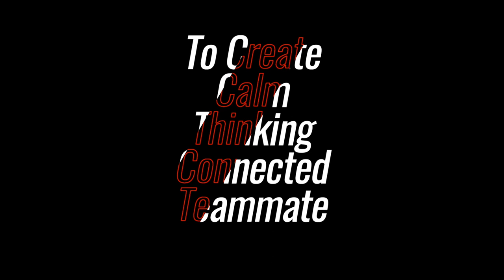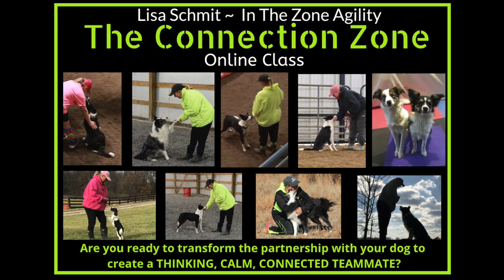In the Connection Zone with Lisa Schmit -- Online Course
Regardless of what sport you compete in, you want to be connected as a team before you begin working. There are many connection exercises that we can do in both training and trialing situations to create a thinking and connected dog. In this class, we will go over connection games to do with your dog to keep your dog in the connection zone inside and outside the ring. What happens outside the ring can be as important as what happens inside the ring. We will go over pre-run routines as well as what to do what things don’t go as planned in practice as well as in competition.

Clean Run ~ Everything Dog Agility Since 1995. 🐕
The largest selection of dog agility equipment, dog treats, dog toys, dog agility courses, and training in the world.